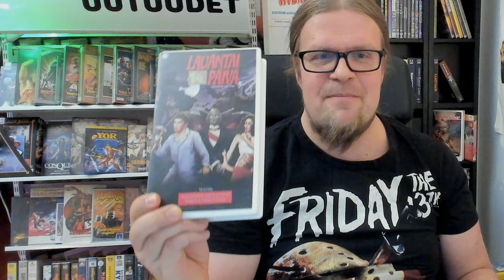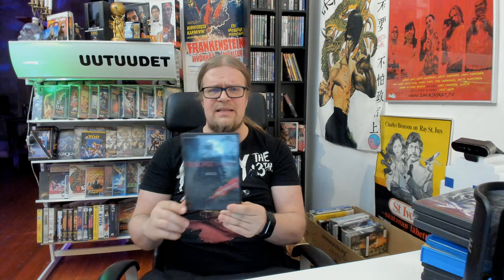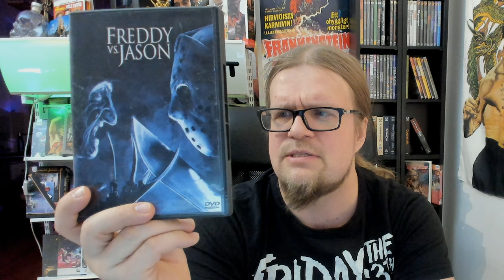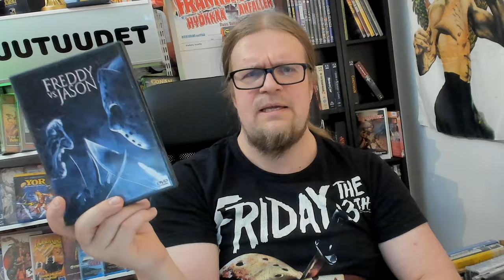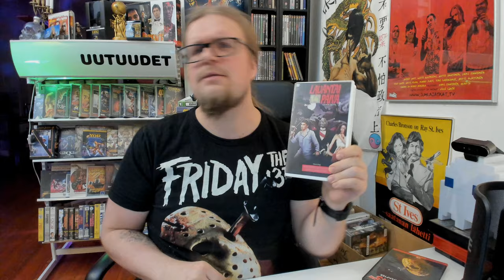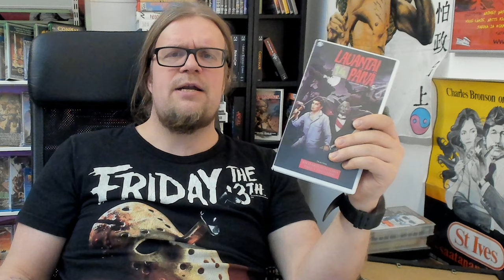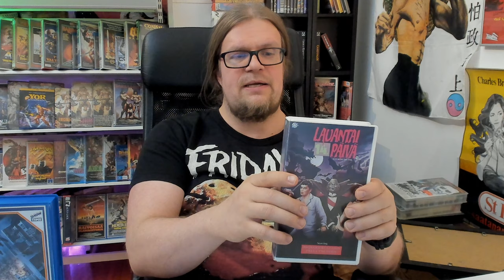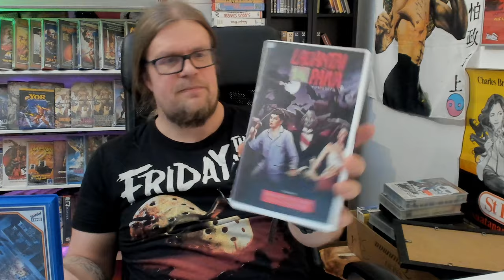Lauantai 14 päivä ja kaikki Friday the 13th -filmit /Videosäkki 36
Perjanta13 päivän jälkeen kalenterissa yleensä seuraava päivä on Lauantai 14. päivä. Nyt on jo korkea aika antaa tällä edeltäjänsä varjoon jääneelle päivälle se kunnia mitä se ansaitsee ja ottaa käsittelyyn elokuva Lauantai 14 päivä eli Saturday the 14th! Sen lisäksi käydään läpi hyllystä kaikki JasonVorhees filmit eli koko Friday the 13th sarja! KI-KI-MAH-MAH!